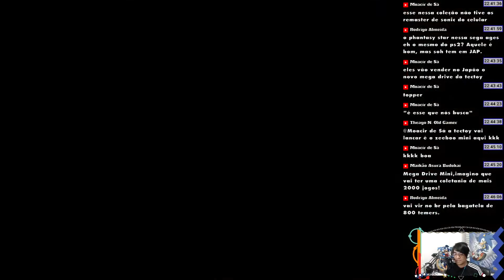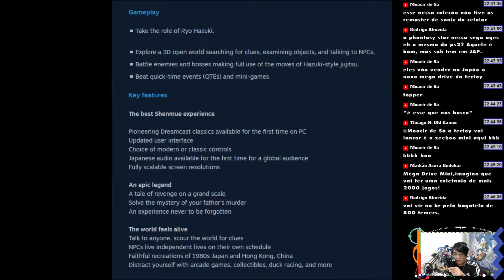Os Quatro "Anúncios Especiais Imperdíveis" da Sega FES 2018!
A Sega mandou uns tweets falando que tem um "anúncio especial imperdível" para o seu evento SEGA FES 2018, que terá início às 22h do dia 13/04/18 (horário de Brasília).

Fizemos uma live para acompanhar o comecinho e olha só no que deu:

- Anúncio de Sega AGES para o Nintendo Switch, ainda sem uma lista de jogos, mas com a menção de que a série Sonic, Phantasy Star e Thunder Force 4 estarão presentes;
- Anúncio do Mega Drive (Genesis) Mini! Também não há uma lista de jogos até o momento nem uma previsão de lançamento no ocidente;
- Anúncio de Shenmue 1 & 2 HD, uma coletânea dos dois primeiros jogos da trilogia Shenmue, para PS4, XBox One e PC, sendo que no Japão ela sairá apenas para o PS4;
- Anúncio de que há um novo Sakura Taisen em desenvolvimento.

É isso!